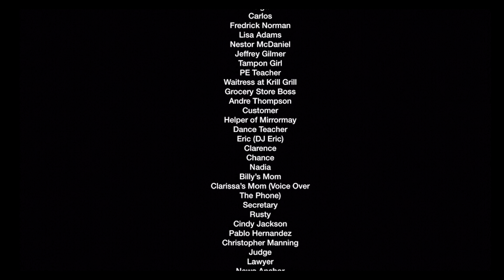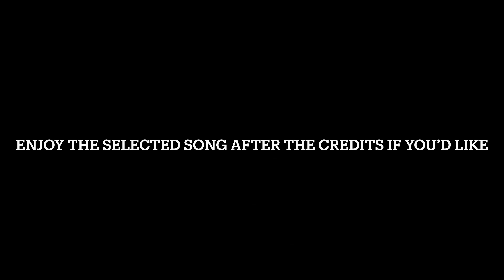The Elevator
This whole movie is dedicated to Sickick (@SickickMusic) because its his bday🎉🎂🥳

songs that were made by Sickick and that were in this movie:

1. Nasty
2. G.O.M.D.
3. Infected